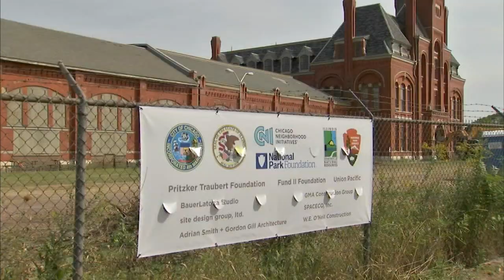Chicago's Pullman Clock Tower to be renovated to honor America's 1st labor union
Chicago's deep labor history was celebrated Monday morning as a groundbreaking ceremony for the Pullman National Monument campus was held on the Far South Side.